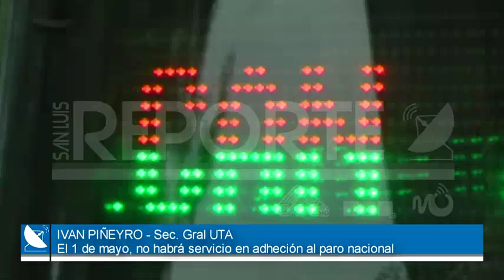12-04- 2019/// INTERURBANO: ABSTENCION LABORAL ESTE LUNES. UTA SE PLIEGA A PARO DEL 1 DE MAYO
IVAN PIÑEYRO – SEC GRAL UTA
LOS DUEÑOS DE LAS EMPRESAS NO CONCURRIERON A LA AUDIENCIA, ENVIANDO A SUS ABOGADOS. NO SE LIQUIDO EN TIEMPO Y FORMA LO ADEUDADO O NO SE DOCUMENTO DE LA MANERA CORRESPONDIENTE. VAN A ABSTENCION LABORAL EL LUNES DE 18 A 20 HS. EN TANTO, EN TRANSPUNTANO, SE REGISTRARON DESPIDOS, LA EMPRESA SE NEGO A LLEVAR 2 UNIDADES A REVISION TECNICA HOY. ADEMAS ANUNCIO QUEEL 1 DE MAYO NO HABRA TRANSPORTEEN TODO EL PAIS.